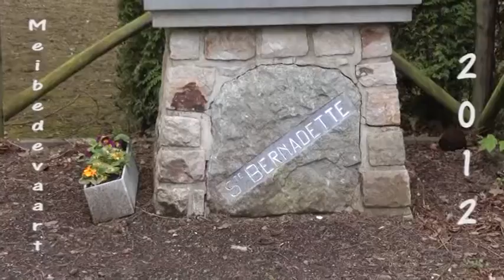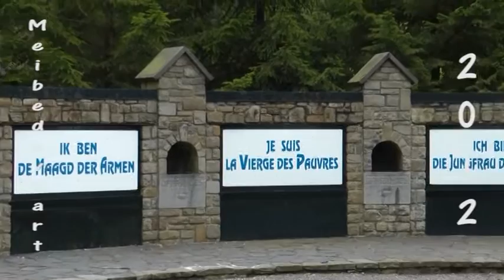meibedevaart 2012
Beschrijving